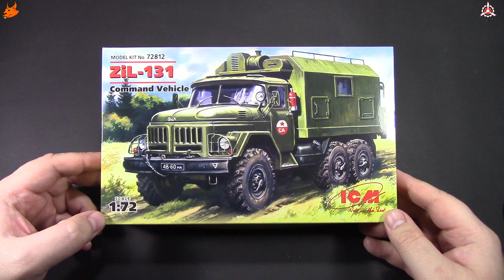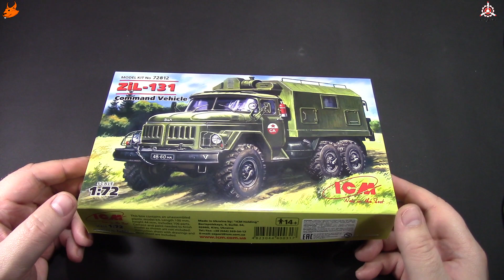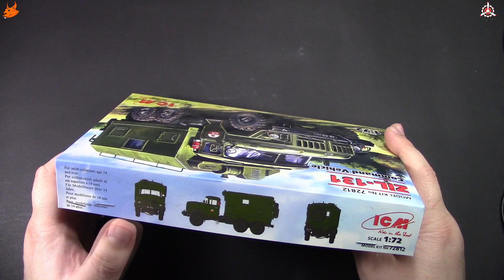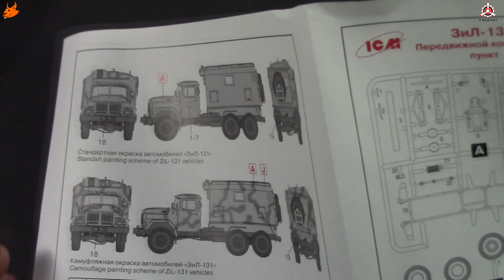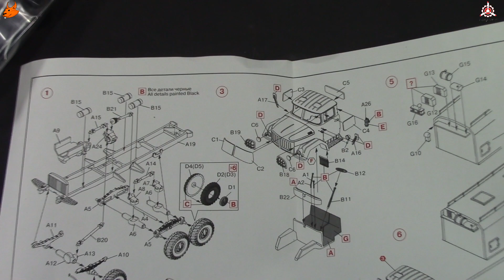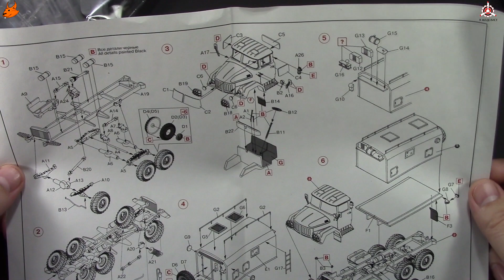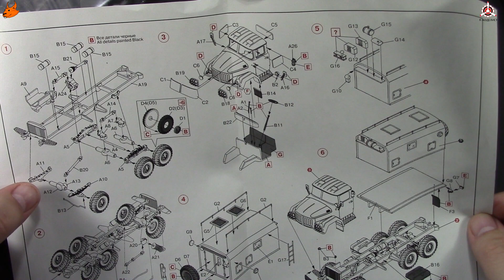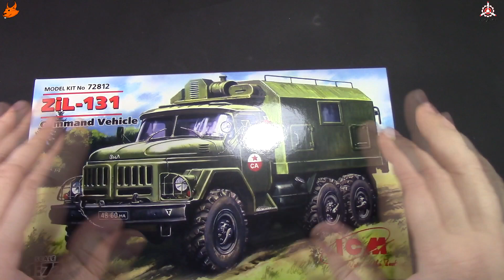Грузовой автомобиль "ЗиЛ-131". Обзор модели фирмы "ICM" в 1/72 масштабе.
Всем привет!

Сегодня мы рассмотрим очень старую, но очень популярную сборную модель фирмы "ICM": грузовой автомобиль повышенной проходимости "ЗиЛ-131 (кунг) в 1/72 масштабе.

В данном объемном обзоре Дмитрий Гинзбург вскроет коробку и расскажет о ее содержимом. Расскажет о каждой мелочи, находящийся внутри.

ЗиЛ-131- полноприводный грузовик производился аж с 1966 года и до 2002 года. Было произведено огромное количество всевозможных вариантов.

Количество  деталей в наборе: 106.
Длина собранной модели будет составлять 100 мм.

Хорошего просмотра и приятной сборки!